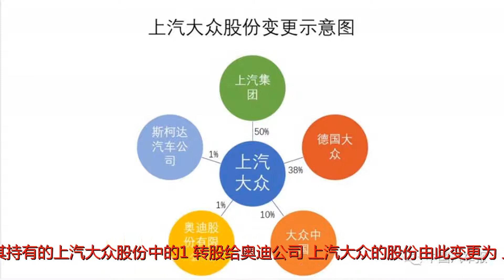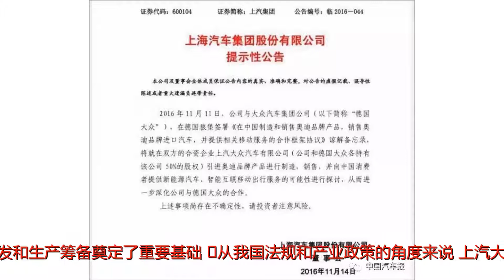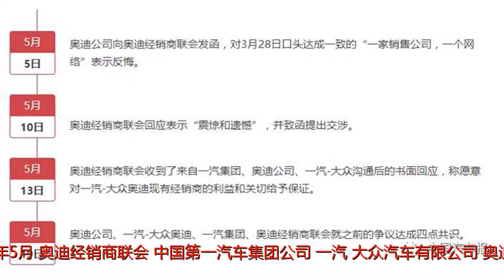官方回应！奥迪确认入股上汽大众1%股份，上汽奥迪要来了！| 中国汽车报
谢谢！官方回应！奥迪确认入股上汽大众1%股份，上汽奥迪要来了！| 中国汽车报